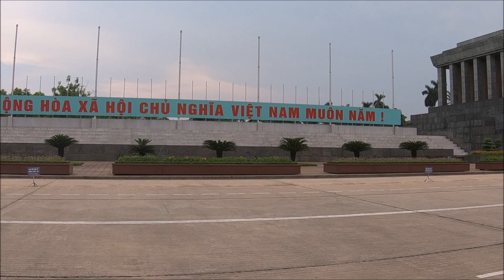เที่ยวเวียดนาม,VietNam#14,จตุรัสบาดิญห์,โฮจิมินห์,และสนามบิน โหน่ยบาย,Badinh Square,Noi Baiairport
VietNam#14,จตุรัสบาดิญห์,โฮจิมินห์,และสนามบิน โหน่ยบาย,Badinh Square,Noi Baiairport
เสื้อกันหนาว ทับบี้ ทริป